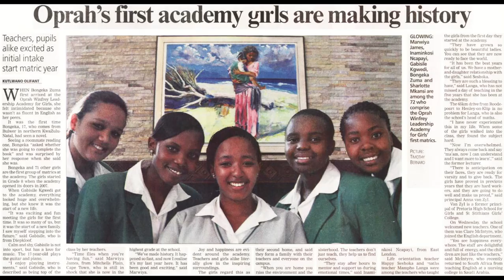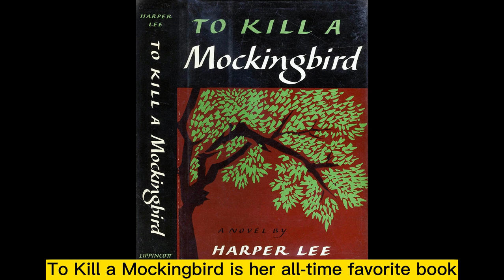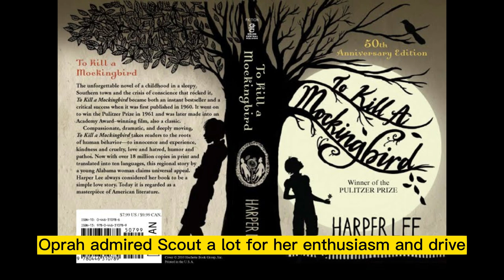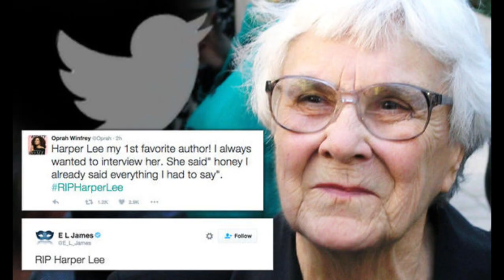Getting to Know Oprah Winfrey: Who Is She Really?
Today, we will talk about one of the most influential figures in the world, namely Oprah Winfrey. Oprah is known as a television host, producer, philanthropist, and actress. However, who exactly is Oprah Winfrey?

With The Oprah Winfrey Show, Oprah Winfrey made her debut on national television in 1986. Since then, she has had a significant influence on society as a whole. She is well-known all over the world for her work as a news reporter, daytime talk show host, actress, producer, philanthropist, and multimedia tycoon. But she comes from a very low background—her mother was a maid from Kosciusko, Mississippi.

Credit video

2. Video by Sebastian Feistl

3. Video by George Morina